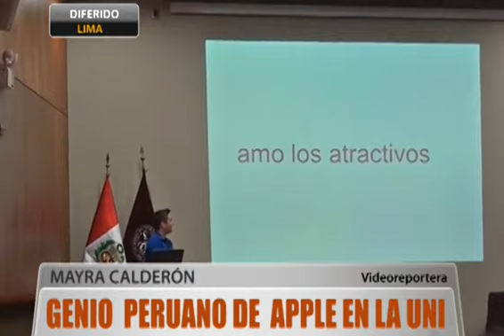Genio peruano de Apple en la UNI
LIMA.- Michael Sayman Gálvez es un adolescente peruano de solo 16 años de edad que ya trabaja para Apple, una de las más grandes compañías tecnológicas del mundo. El joven visitó la Universidad de Ingeniería y compartió su experiencia y compartió los aplicativos que creó para ser reconocido como  un "genio tecnológico a nivel mundial". Mayra Calderón nos da más detalles.